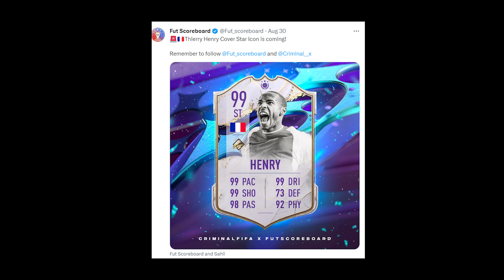FIFA 23 IS NOT HEALTHY! 99 HENRY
THIERRY HENRY 99 REVIEW
99 HENRY
99 THIERRY HENRY FIFA 23
THIERRY HENRY 99
HENRY FIFA 23
FIFA 23 THIERRY HENRY
FIFA 23 HENRY
VALE LA PENA THIERRY HENRY
MERECE LA PENA THIERRY HENRY
MERECE LA PENA HENRY
REVIEW THIERRY HENRY ESPAÑOL
SBC
FUT BIRTHDAY SBC
ICONO ESTRELLA DE LA PORTADA
ICON COVER STAR
ICONO
HENRY WORTH IT
FRAFILTER
HENRY SBC
HENRY FIFA 23 SBC